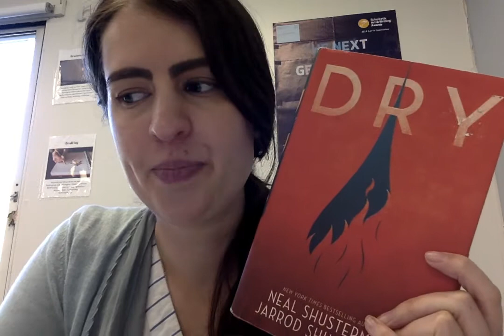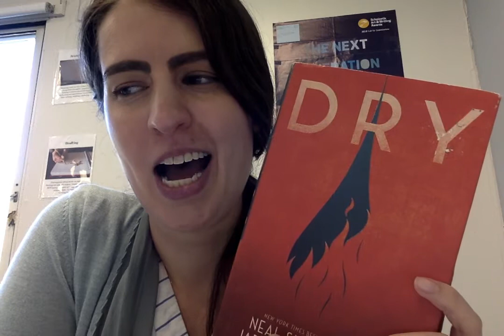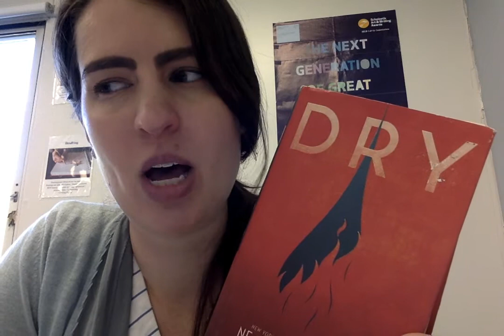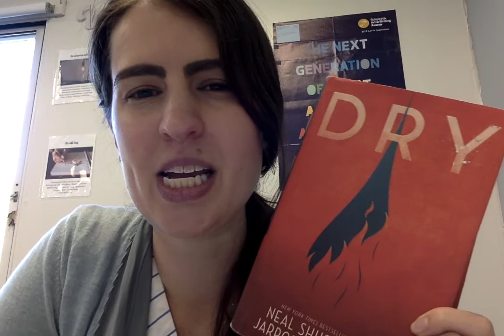Dry book talk